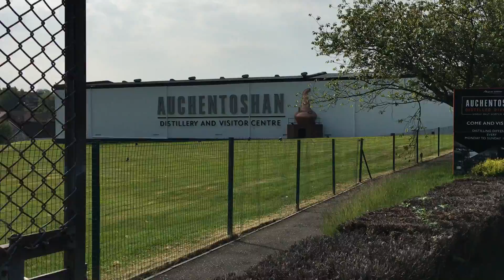Walking into the Auchentoshan Distillery - Saturday, June 2, 2018